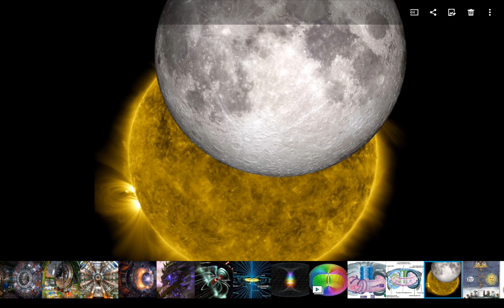VIEW THE DESCRIPTION BOX.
MARY  ELIZABETH  CROFT   :   THE  BOOK  READ  -  [  HOW  I  CLOBBERED  EVERY  CASH - CONFISCATORY  AGENCY  KNOWN  TO  MAN  ]  :         LINK  TO  HER  BOOK  PURCHASE   :     LINK  TO  HER  BOOK  IN  COMMENTS   SECTION.    CANNOT  LEAVE  LINK  HERE.

 THE  LIVE  PANELS -  I  PERIODICALLY  PARTICIPATE  IN.

  [  THE  SINGULARITY  -  SINGULAR   LUMINATION  ]  -  SEE  YOU  ALL  -  IN  THE   FUTURE -  WHERE  WE  ARE  -  &  NEVER  HAVE  DEPARTED  FROM  -  THE  SOURCE  CORE  FUSION  CHANNEL - LEVEL  OF  EXISTENCE.    THIS  IS  A  SIMULATION - WITHIN  SOURCES  CORE - TO  A  SPECIFIC  -  SECTOR  -  REGION - APPOINTED  BY  SOURCE  -  FOR  REHABILITATION  PURPOSES.